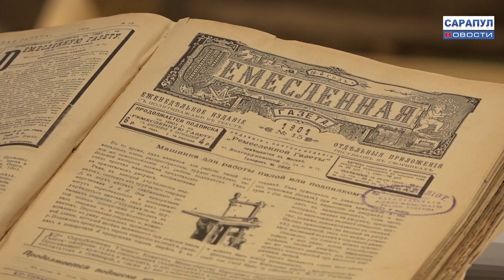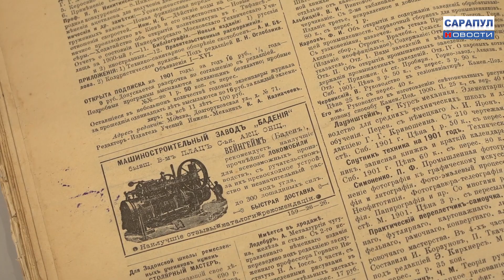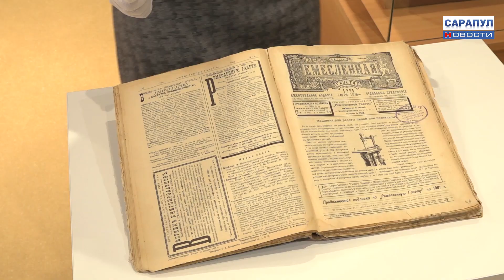САРАПУЛЬСКОМУ МУЗЕЮ ПОДАРИЛИ ИСТОРИЧЕСКОЕ ПЕЧАТНОЕ ИЗДАНИЕ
Коллекция Сарапульского музея-заповедника пополнилась экземпляром печатного издания 1901 года выпуска. Подробнее об уникальной исторической находке и о том, как музейный экспонат оказался в Сарапуле, расскажем далее.